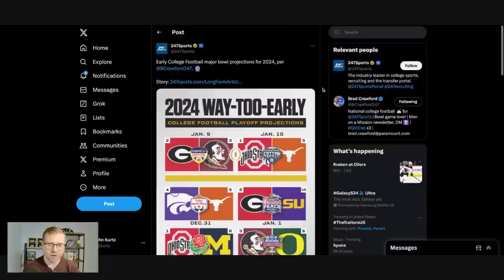We Have a New 2024 Big 12 Football Title Favorite per 247 Sports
247 Sports has one Big 12 team playing Texas in the CFB playoff next year. Are they the new Big 12 favorite?